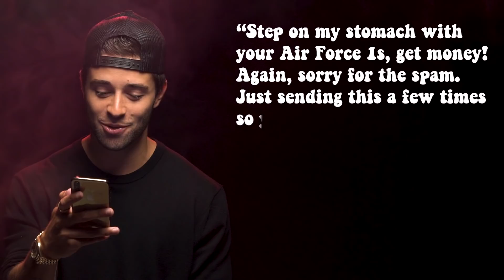Jake Miller Talks His Spiciest DMs | Slide Into My DMs | Fuse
Jake "J-Daddy" Miller invites us into the most intimate place of all: his DM inbox.

Your favorite celebrities invite us into their most intimate place of all...their DM inbox.